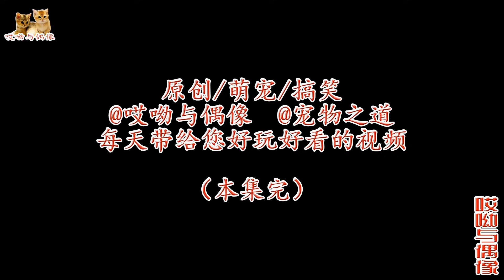自從喜提兩只價值萬元的小奶貓後，家裏的窗簾就不打算要了